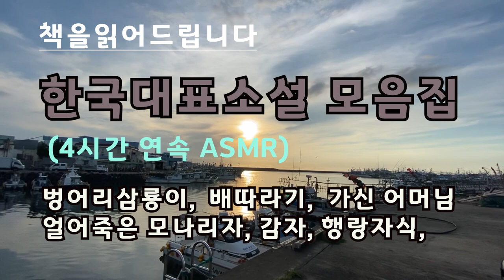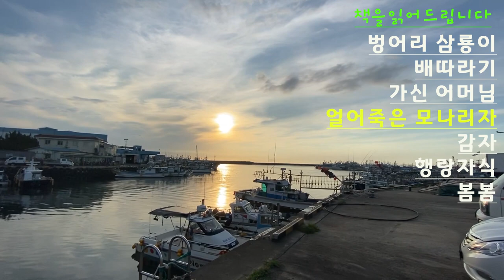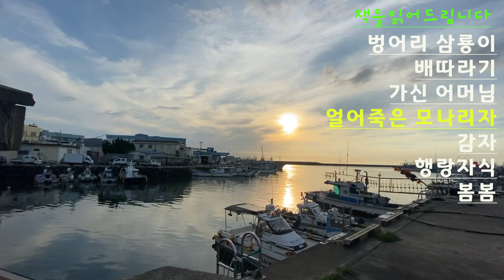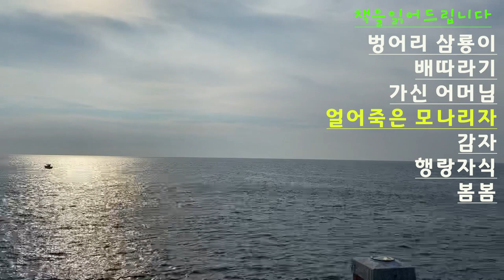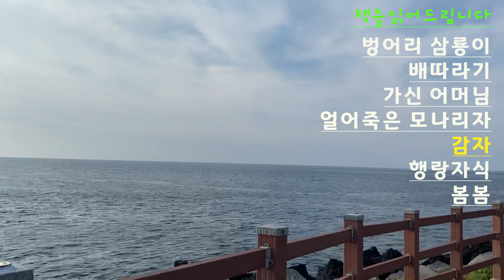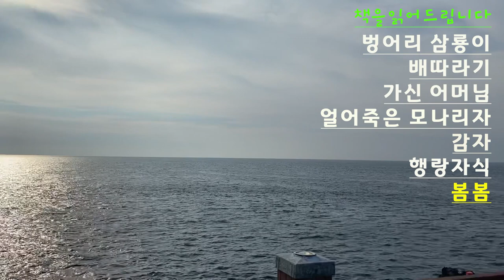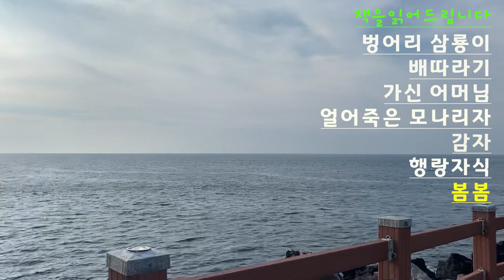[한국대표소설모음집] 한국인이 꼭 읽어야할 7편의 단편 / 벙어리삼룡이, 배따라기, 가신어머님, 얼어죽은 모나리자, 감자, 행랑자식, 봄봄 / 소설낭독오디오북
*한국인이 꼭 읽어야할 7편의 단편을 낭독해드립니다.

벙어리삼룡이 : 나도향
배따라기 : 김동인
가신어머님 : 김동인
얼어죽은 모나리자 : 채만식
감자 :김동인
행랑자식 : 나도향
봄봄 : 김유정

*작품별로 찾아듣기 쉽도록 구간을 알려드리겠습니다
벙어리 삼룡이 (00:00:16)
배따라기 (00:34:08)
가신어머님 (01:10:24)
얼어죽은 모나리자 (01:46:40)
감자 (02:54:16)
행랑자식(03:12:13)
봄봄 (03:52:09)